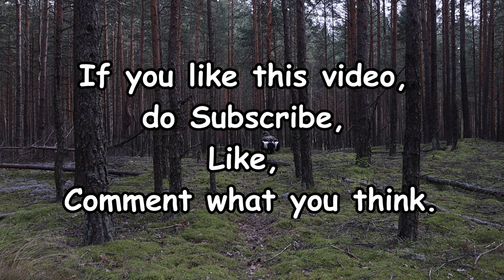Solo Cooking Trip with My Dog in Woods - Tarp Tent Shelter - Swedish Fire Torch - Bushcraft - ASMR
Special thanks to @frostys_bushcraft for inspiring me making a tarp tent shelter. @unigear5740 gifted me this amazing tarp which is made from 210D high-density polyester nylon fabric that is tough and water-resistant.
So decided to go out with my dog and make a cooking trip in the woods. Packed my gear and went for an adventure. Set up tarp tent, cut a log for my Swedish fire torch. On fire torch cooked some woodsman Carbonara, made some coffee and relaxed all day in outdoors. Later that day packed my stuff and headed home.
Enjoy! And thank you for your time watching this video!

GEAR I USE:

Shelters:
California 2 Person Tent 1.6kg
Rip-Stop Poncho
Polish Army Lavvu Poncho Shelter 2x
Ultralight Tarp Shelter
Belgian 2 Person Tent
Belgian Army Tent Tarpaulin
Unigear Rainproof Camping Tarp Shelter

Knives:
Pegasi Hunting Knife
TheForgetBlade Sturnfrei Knife

Saws:
Robens Cylinder Bush Saw
Bushsaw/ a Frame Saw (hand made)
Silky Outback BIGBOY

Outdoor Clothing:
TRVLWEGO Waterproof Warm Winter Pants
Army Windproof/ Waterproof Jacket
Aismz Thermal Top
Dare2B thermal Pants
Pinewood Fleece Top
Regata Great Outdoors Fleece Top
Regate Great Outdoors Waterproof/ Windproof Pants
Rukka Bomber Jacket
Dunlop Winter Jacket
Cowhide Leather Gloves
Jungle Hat Texar Ripstop
Arsenal Polartec/ Thins Gloves
De-Mar Caribou Pro Winter Boots
Columbia Peakfreak x2 Outdry Boots
Quechua NH150 Mid Watherproof Boots
Regatta Great Outdoors Pack-It Jacket

Fire/Combustion:
Zippo Lighter
Firesteel Hultafors FS

Sleeping Gear:
Forclaz Sleeping Bag Trek500 15°C
Quechua Arpenaz 10°C Cotton Sleeping Bag
Crivit -6.5°C Sleeping Bag
Regata Great Outdoors Self Inflatable Mattress Point214
Quechua Forclaz 400 Self Inflatable Mattress
Regatta Great Outdoors Inflatable Pillow
Quechua Hammock Comfort + Solognac Hammock Mosquito Net
Quechua Yoga Mat 2x
A.Blochl Fleece Blanket
Islandic Sheep Skin 2x
Pure Wool Vintage Blanket
Snugpak Winter -20C Sleeping Bag
Unigear Air Sleeping Pad

Backpacks:
Arsenal Black Backpack 60l
Military Austrian Backpack 80l
Outdoor Military Rucksack 100l
Forclaz Trek900 Backpack 80l
Leather Canvas Rucksack
Norwegian Backpack with Steel Frame 40l
Military Olive Romanian Retro Rucksack

Axes:
Hultafors Carpenters Axe Stalberg
Fiskars x10 Axe

Cooking gear:
Titanium Cooking Set (pan,pot,kettle)
Titanium Widesea Cup
Enamelled Cup
Fire-Maple FMS-X2 Stove
Bundeswehr Military Canteen (olive)
Mil-Tec Stainless Steel Cutlery
Coconut cup/bowl (handmade)
Stainless Steel Folding Frying Pan
Cast Iron Pan
Cilio Coffee maker Classico
Canvas Spices Pouch
Kupilka plate
Kupilka bowl
Kupilka chopping board
Enamelled Individual Cup (made by anzelmas_the_artist  on Instagram)
STABILOTHERM Wood Stove L size
Petromax Cast Iron Pan 15cm
Unigear Titanium Camping Cup 450ml

Additional Gear:
Kullaa 20000mAh Power Bank 2x
3l and 2l Watter Blader
Dutch Water Bowl
Military Bundeswehr Canteen With Leather Case + Cup (black)
Rumunian Military Canteen + Cup (green)
Helikon-Tex Waterproof Food Bag
Quechua Foldable Tripod Seat
SUPFIRE Headlight/ Torch
Foldable Military Showel
Belt Axe Holder (hand made)
Helikon-Tex Survival Tin Box
Ultralight Quick Dry Towel
Travelers Notebook (hand made)
Regata Great Outdoors drybag 15l
Carving Tools (knifes)
Foldable Seat Pad - MFH
DEKO portable coffee grinder